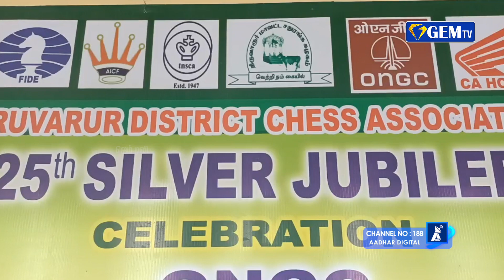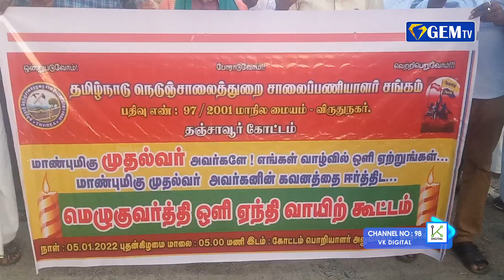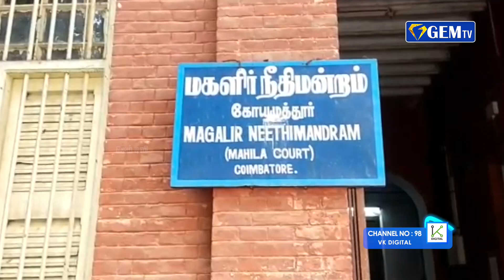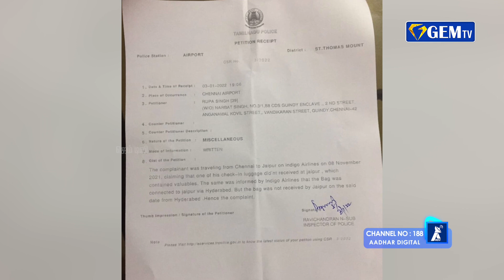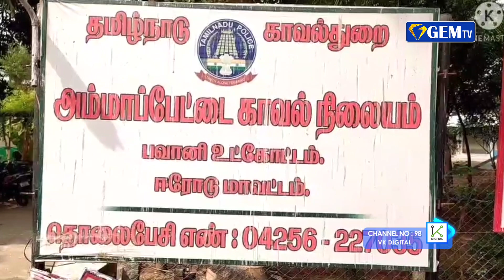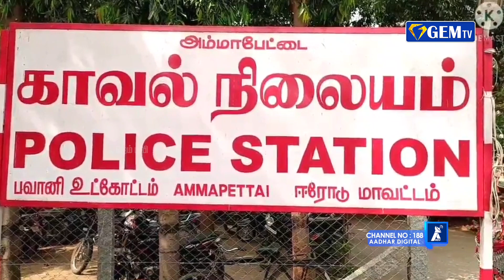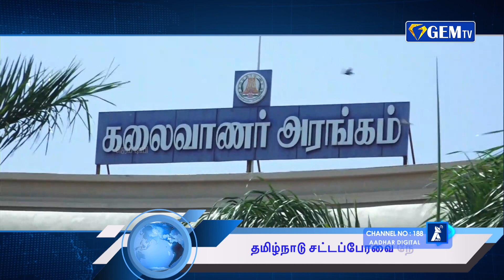கொரோனா பாதித்த மருத்துவர்களுக்கு மத்திய மந்திரி ஆறுதல் | GEM TV